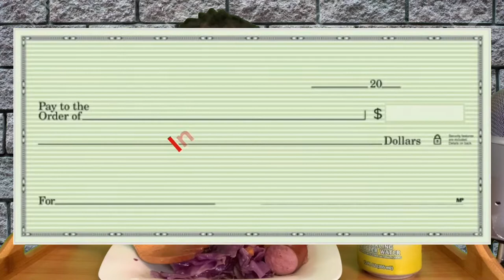Red Cabbage, Sweet Potatoes, & Kielbasa